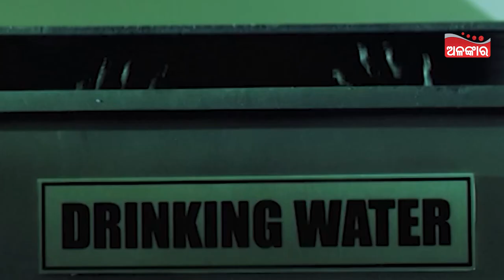Asariri || New Horror Show || Mon-Sat At 10:30 PM From 5th June 2023 || Alankar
Don't forget to watch this new Horror Show Asariri at 10.30 PM (Mon-Fri) From 5th June 2023